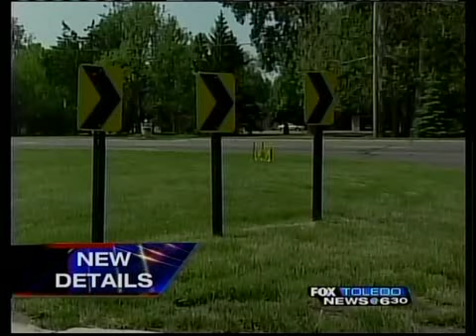Officer White trial underway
Testimony got underway in the trial of Ottawa Hills police officer Thomas White took place Monday in Lucas County Common Pleas Court.

Officer White is charged with assault for shooting a motorcyclist May 23, 2009.

White is facing a felony assault charge with a gun specification.

Officer White plead not guilty July 15, 2009, to a felony assault charge stemming from a May 23 incident on Indian Road near Central Avenue where he and another officer chased and shot at two motorcyclists.